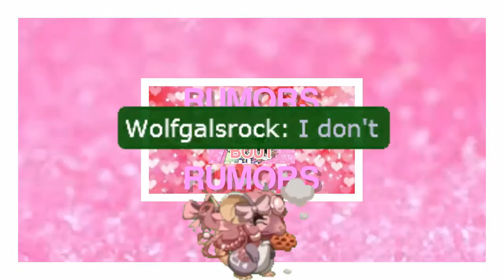Rumors ll TFMMV + AJMV ll Thanks for 300 subbies!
Ahhh 300 subs this is just so amazing (3 I can't believe I made it this far! Thank you so much for everything. It means the word to me. (3
Song - Rumors by Jake Miller